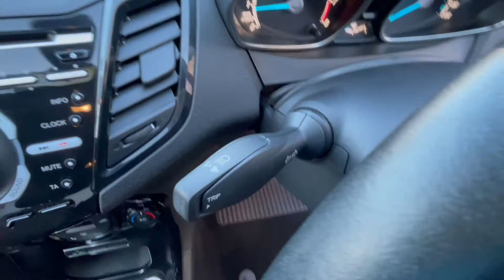MX66XJC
FORD FIESTA 1.0 ECOBOOST TITANIUM